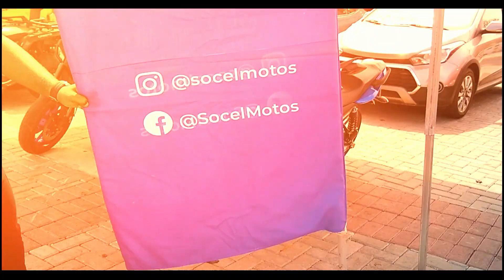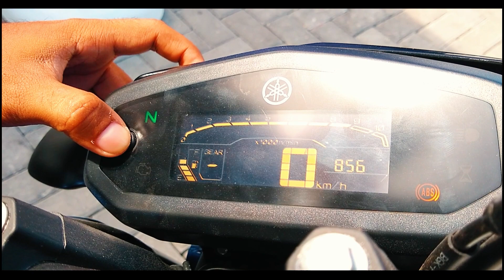YAMAHA FZ15 ABS 2022 - OPINIÃO SINCERA NO TESTE RIDE!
FALA TURMA BELEZA?! SEJAM BEM VINDOS A MAIS UM VÍDEO!

PAGINA (INSTAGRAN)

MOTO - YAMAHA FACTOR 150 ED 2019
CAMERAS - GOPRO HERO 4 SILVER + EKEN H9R
CELULARES - MOTO G6 E REDMI NOTE 8
DRONE - SJRC F11 4K PRO